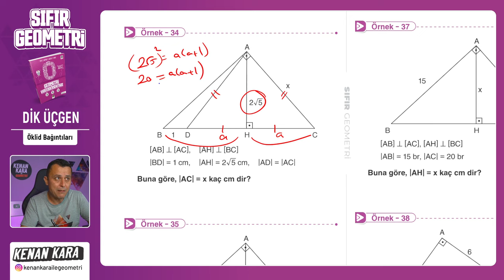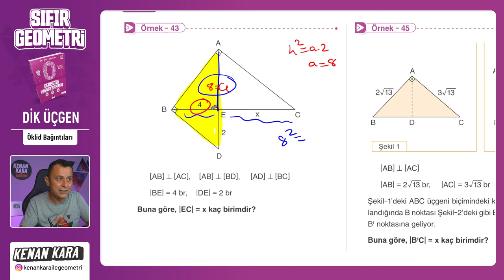Öklid Bağıntıları | DİK ÜÇGEN | F10 YAYINLARI SIFIR GEOMETRİ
F10 Yayınları SIFIR GEOMETRİ kitabında DİK ÜÇGEN konusunun Öklid Bağıntıları kısmının anlatımı

📄 Bu videodaki konunun anlatımı için PDF (4. Dik Üçgen)
 yakında eklenecek

📄Tanıtım ve İnceleme PDF: